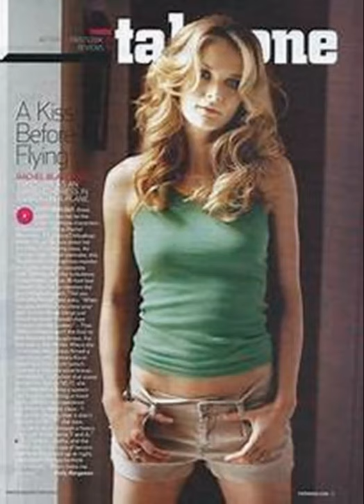the beautiful Rachel Blanchard